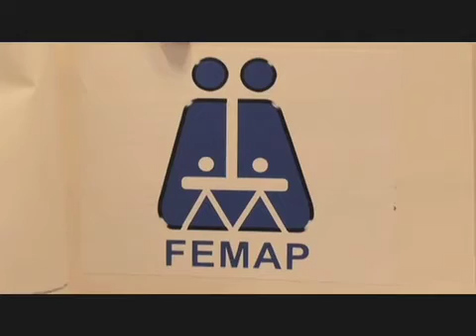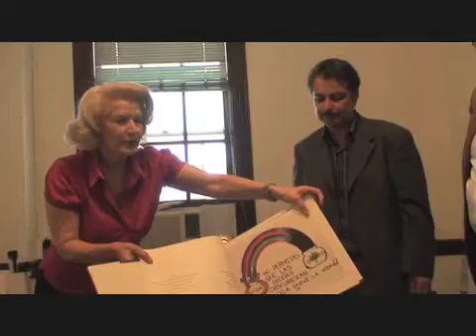Best Practice- FEMAP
Best Practice Award- FEMAP